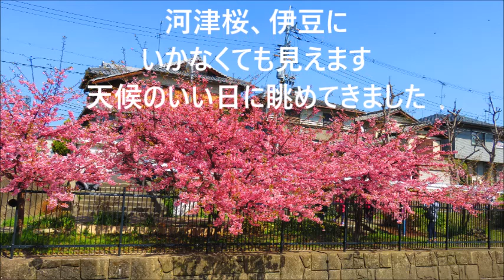20180313淀🌸河津桜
昨年、河津桜というものを知り見たこともなかったので、一年待ち天気のいい日を選んで観に行ってきました。
京阪・淀駅から約10分の淀水路沿いに早咲きの桜が出迎えてくれました。全ての木々が満開ではなく七分咲き程度でしたが、桜を先取りした気分でした。